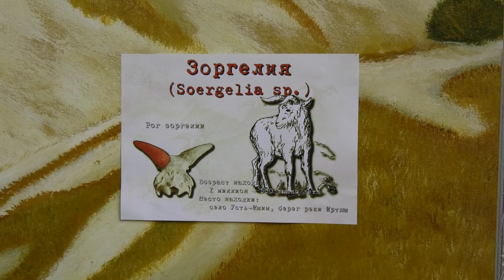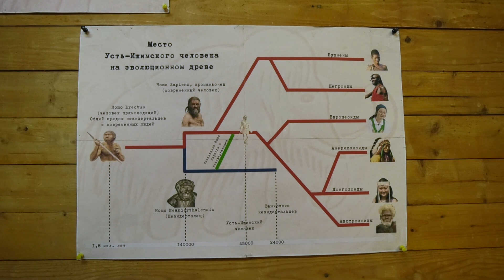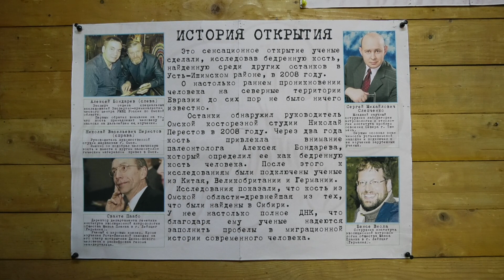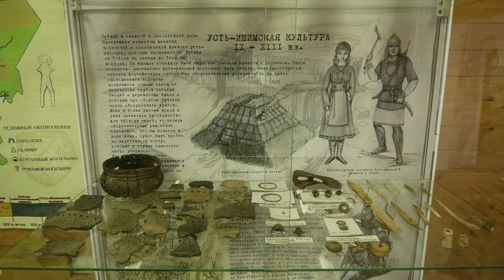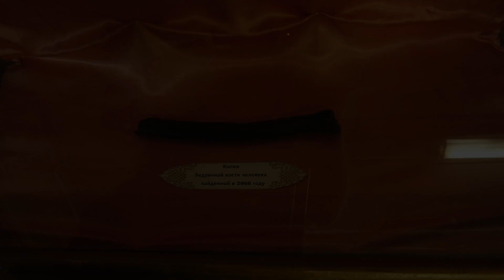45 000 лет назад в Сибири жили голубоглазые негры.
45 000 лет назад в Сибири жили голубоглазые негры.